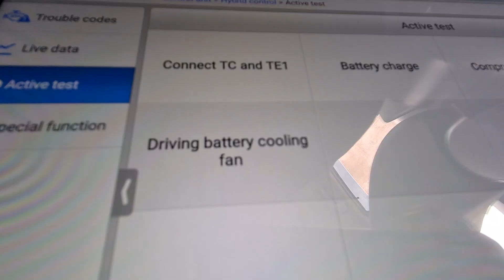comprehensive pre purchase vehicle inspection Auckland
Attention Kerryn